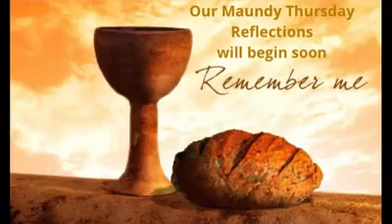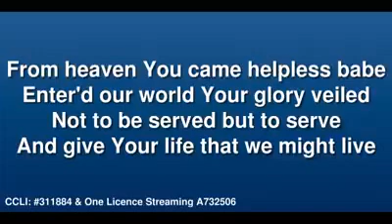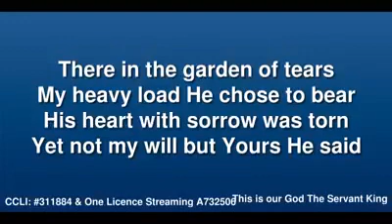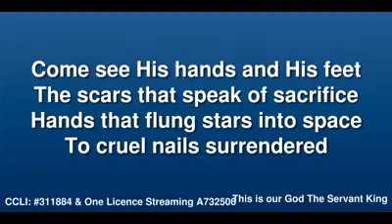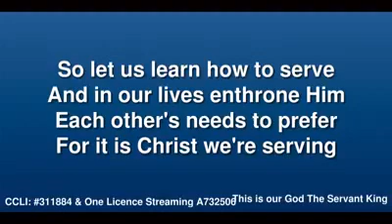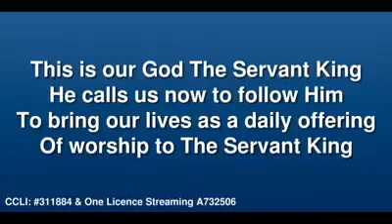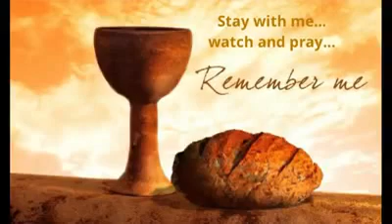Maundy Thursday Evening 9 April 2020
Join with Rev Paul and Rev Mike for a reflective Maundy Thursday service